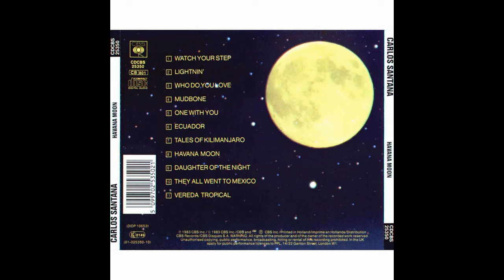Santana Greg Walker Right Now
I Know How You Feel (aka Right Now)
Havana Moon Tour 1983